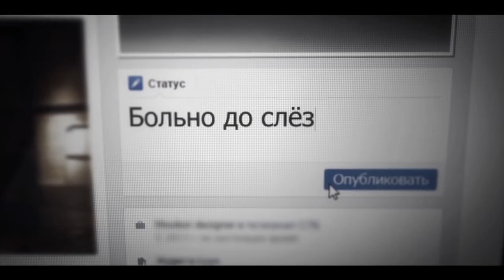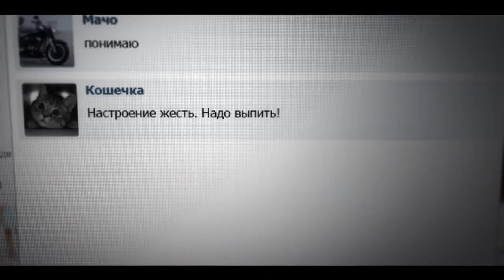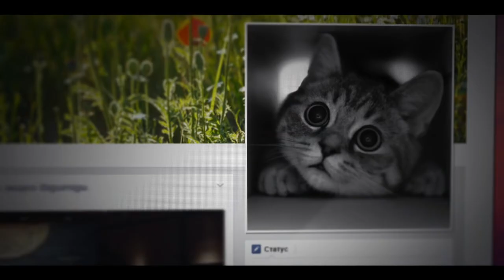Андрей Ковалев - Это не сотрется из памяти